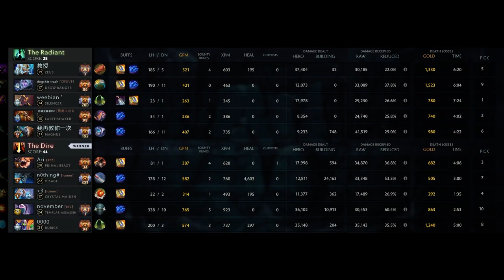🔥 12K MMR - TOP 1 RANK EU - Watson - Templar Assassin - Dota 2 Pro Game Highlights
Welcome to DOTA2 APEX channel, daily highlights from Dota2 pro players.

Bending the laws of nature itself, Lanaya forms a Refraction field that absorbs incoming blows, yet amplifies outgoing attacks. She Melds into the background, lying in ambush to unleash a burst of psionic energy on unsuspecting targets. Violet light emanates from her fingertips, her Psi Blades out-ranges any melee weapon, shreds and pierce through lines of foes at once. Persistent in her goals, Lanaya marks the ground with magic circles of eldritch design. Those who walk unknowingly over a Psionic Trap can only limp away from the explosion — for their presence has been revealed, and the assassin who Projected herself into place is not far behind.

Alimzhan "watson" Islambekov (born April 30, 2002) is a Kazakhstani Dota 2 player who is currently playing for HellRaisers. Watson began playing Dota in 2013. He began his pro career winning local and national level tournaments in his native Kazakhstan and eventually signed for B8 in 2021.